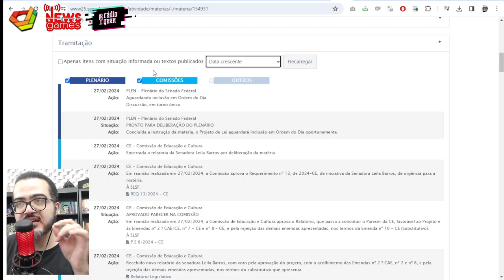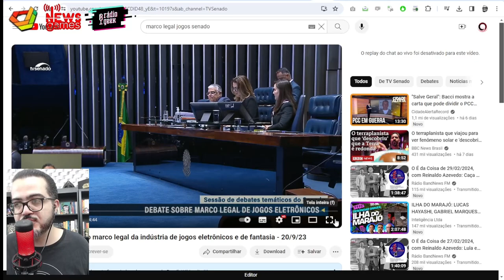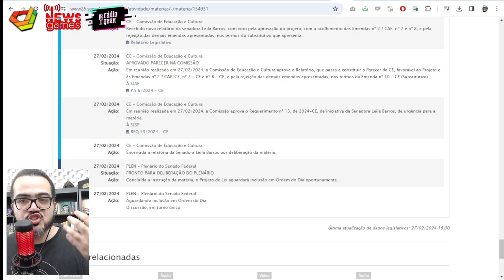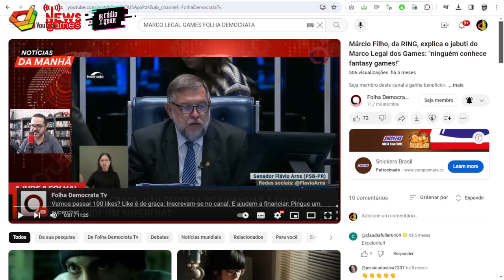O QUE É O MARCO LEGAL DOS GAMES?